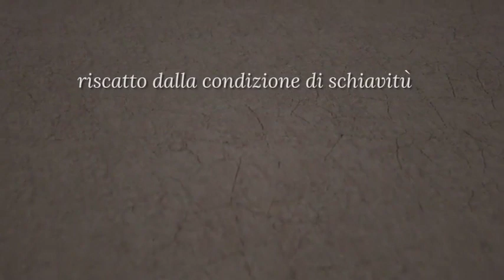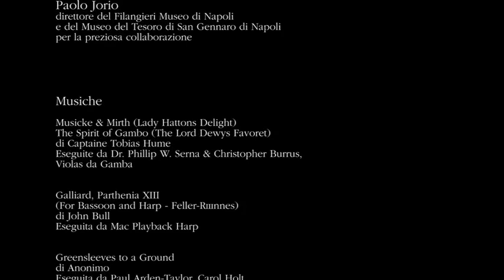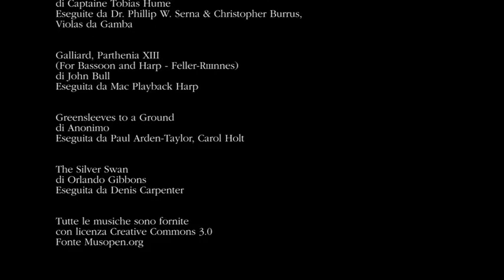Antiveduto Gramatica - La figlia del Faraone e il bambino Ebreo